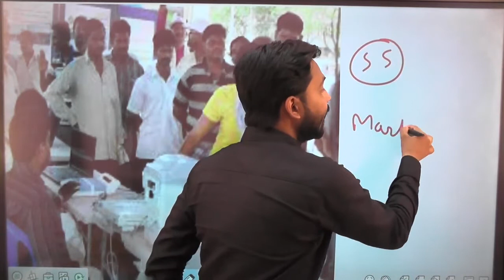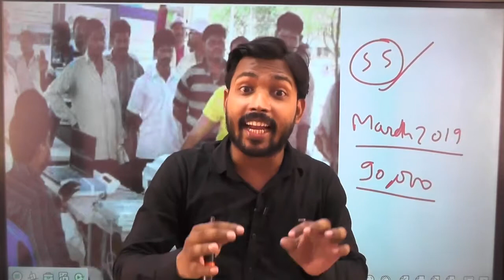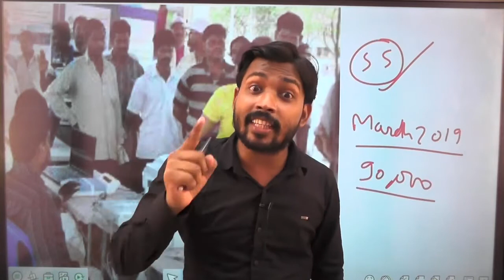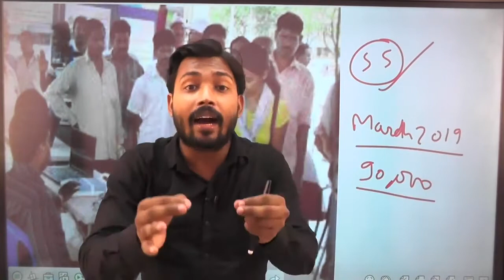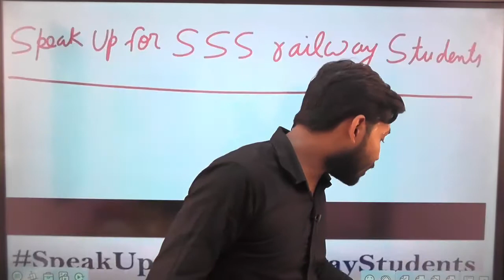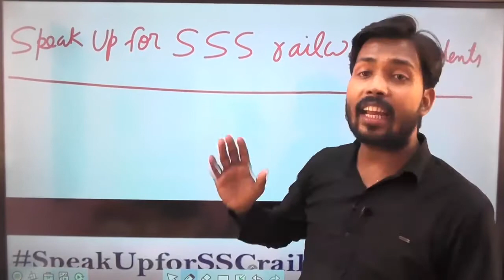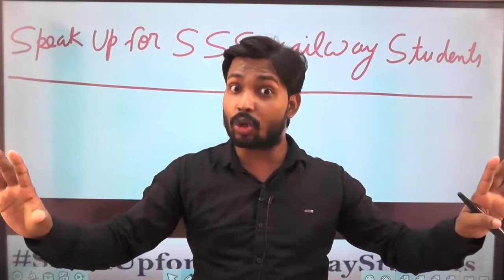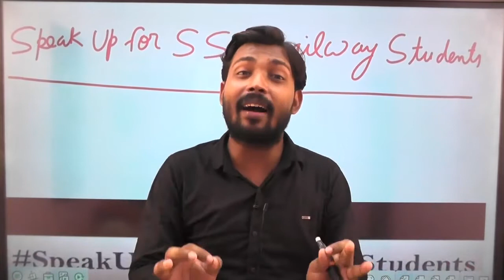Boycott SSC RAILWAY & OTHER EXAM AGENCY BY ALL TEACHER STUDENTS & PATNA KHAN GS RESEARCH CENTER KHAN